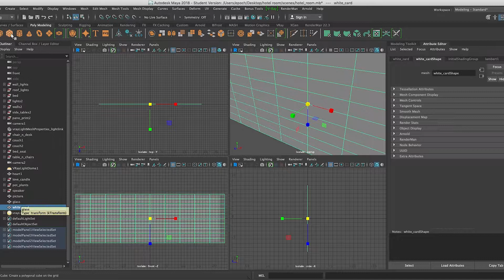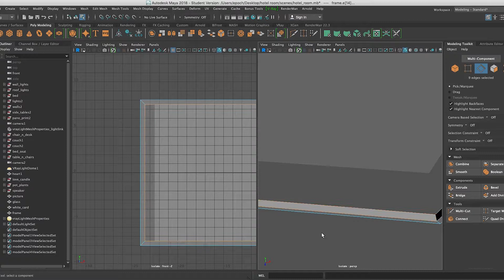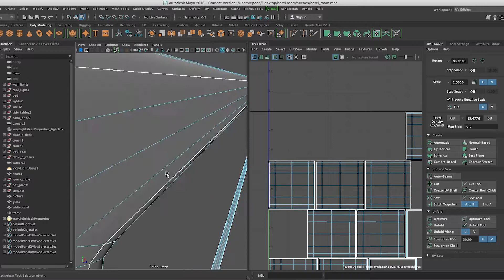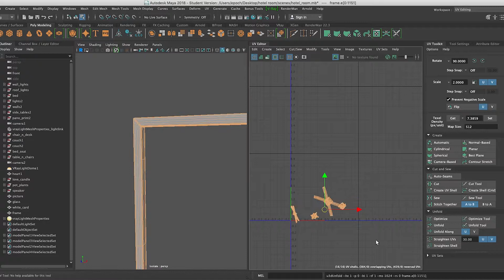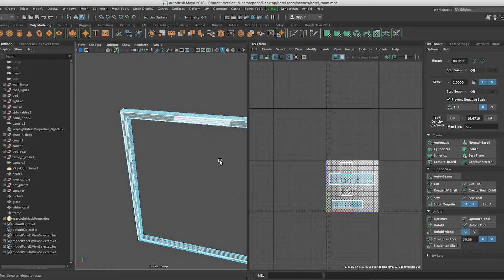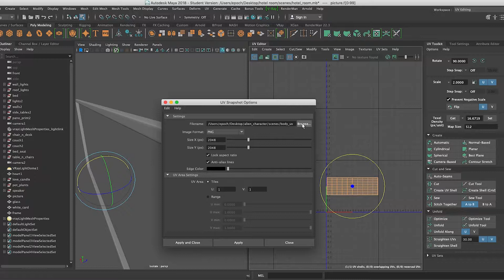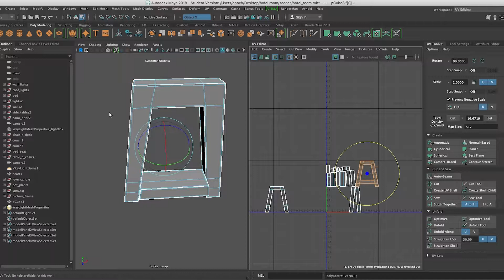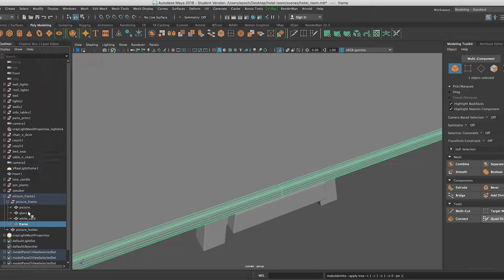picture frame 3d modelling in maya